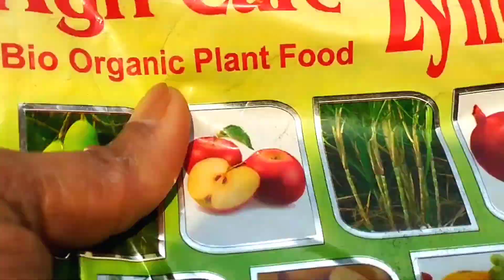Paudhon Ki Growth Ke liye Micronutrients Fertilizer ka Upyog Kaise Karen